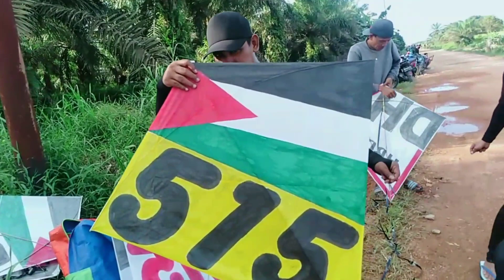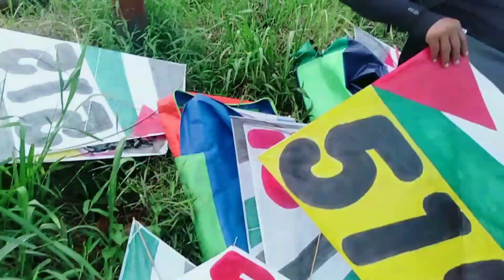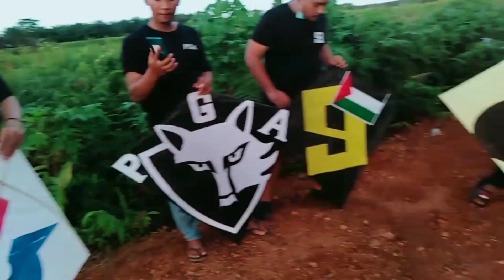JPS PERDANA SUPER SERU !!